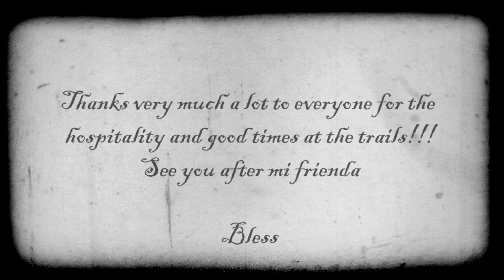The Slovenia Trip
2 week trip across Slovenia riding, digging, diving and swimming in rivers, camping in nature, doing fun stuff and following the eagle to the Zion while blessing the Babilon.